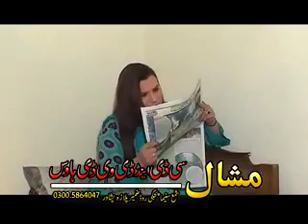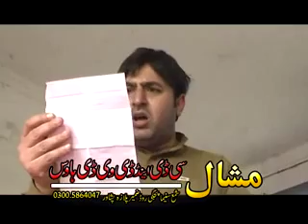Jahangir Khan Telefilm 2016 Wale Mayen Shwe Zargia Full Drama